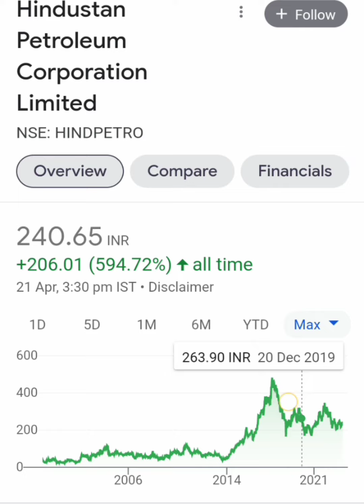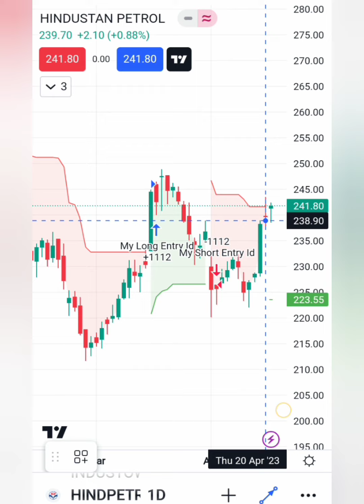HINDPETRO SHARE📊LATEST NEWS🗞📰आज मिल गए हैं बढिया आगे क्या करे📈BUY HOLD SELL📉